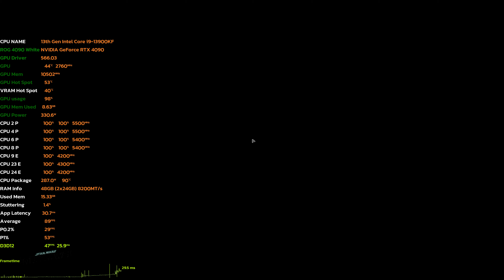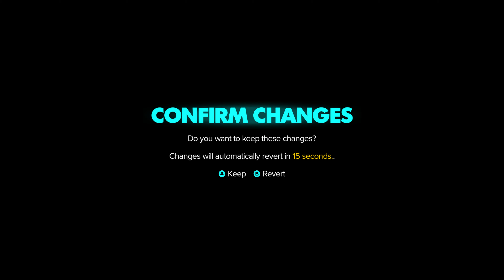Star Wars Outlaws update 1.3 performance 4k ultra ray tracing graphics DLSS Quality